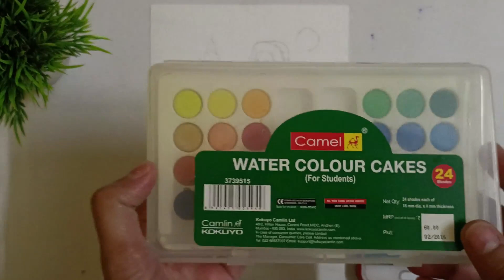Christmas Painting || Cheap Watercolor Painting || Santa Claus Drawing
About this video:
In this video I show you how to paint Christmas drawing with cheap Watercolor step by step.

Material used:
A5 sheet
watercolor

Topic cover:
Christmas drawing
Santa Claus drawing
Christmas tree
25 December drawing
how to paint
free online painting
what to do when you are bored
watercolor painting technique
watercolor painting tutorial
Santa portrait
acrylic painting tutorial
winter scenery
winter painting
snowfall painting
easy painting
sunset drawing
step by step painting for beginners
Christmas painting ideas
beginner painting lesson
Christmas painting step by step
how to paint with cheap Watercolor
easy watercolor tutorial